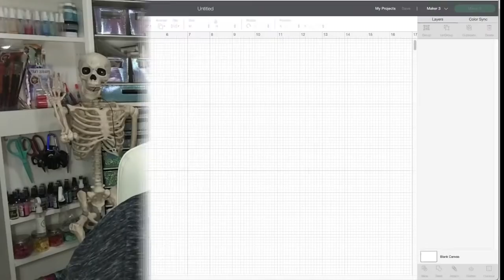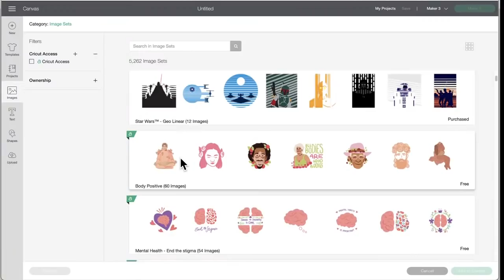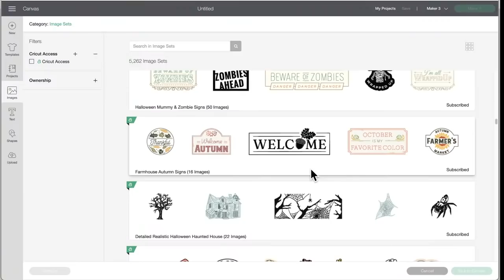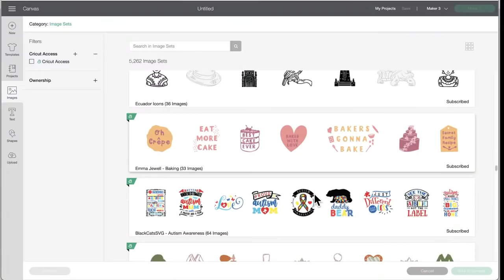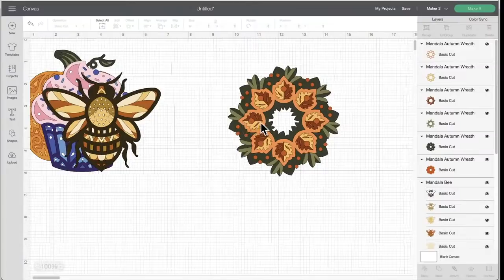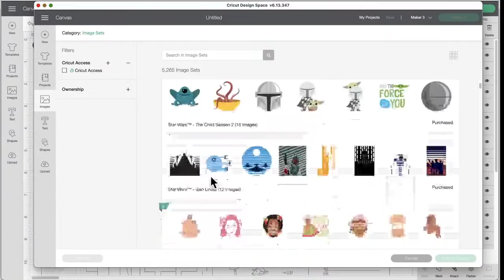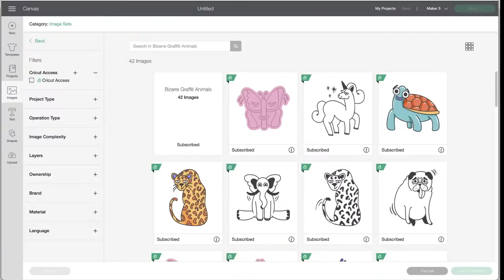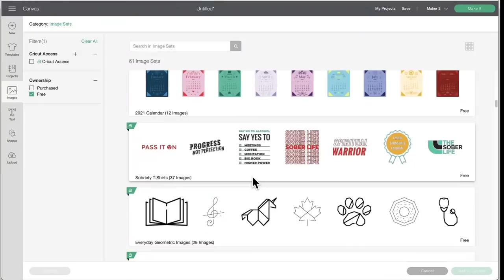New Cricut Images 10/1/21